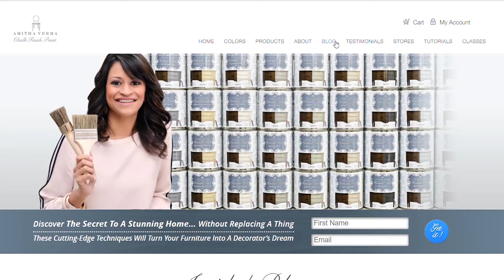Farmhouse Style Trend Tour | Why This Style is NEVER Leaving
The farmhouse style trends is not going anywhere!

With all the craziness of renovations and new stock, my love for farmhouse style pieces has thrown up all over my warehouse. And while this sounds like a beautiful mess, I let it become an unsightly monster.

That’s why we’re hosting our first ever sale event on December 1st at Village Antiques in Houston, TX — and it’s a big one!

Not only are we revealing our new collection of farmhouse style pieces, but we’re also inviting YOU to shop our warehouse items at excellent discounted prices.

Timestamps:
0:00-2:32 - Intro and my ugly secret
2:33-3:18 - What's in the new collection
3:19-4:54 - Farmhouse style tables and chairs
4:55-6:48 - Farmhouse style decor pieces
6:49-8:00 - Sale items sneak peek
8:01-9:11 - Outro and free design newsletter
9:12-9:54 - Bloopers

We expect the turnout for this event to be huge because we’ve never had a sale on our collection items before — The sooner you arrive, the better!

Be sure to follow Village Antiques on Facebook and Instagram to check out the new collection, sale items, and holiday decor and exclusive deals.